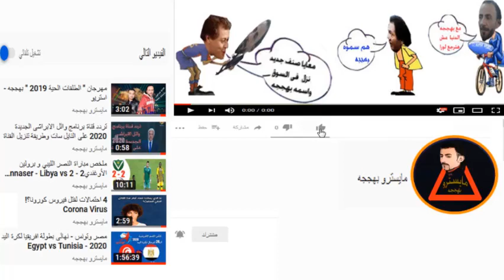AS Kigali 🆚 DC Motema Pembe 1 - 2 All Goals & Highlights African Confederation Cup 2021 - 2022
SUIVEZ EN DIRECT: AS KIGALI vs DCMP
AS Kigali - Rwanda Daring Club Motema Pembe - Congo, The Democratic Republic Of The